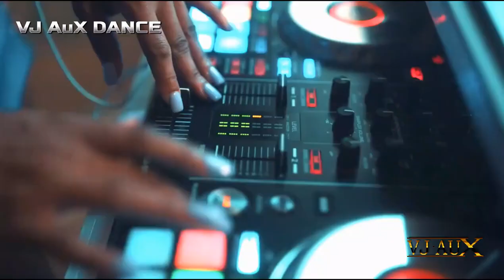Dr Alban - Long Time Ago